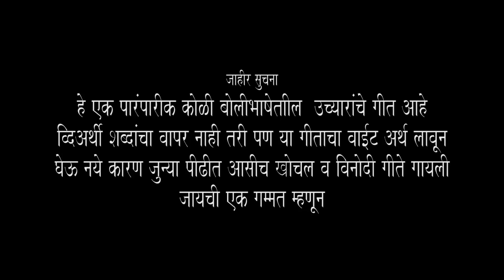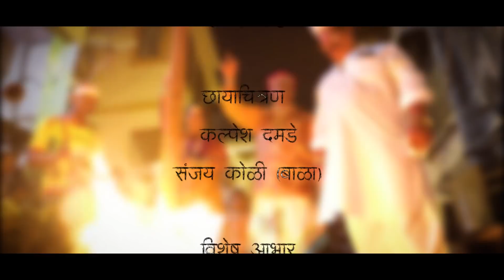HAVLAY HAVLAY DULAT JAY | CHINTAMANI SHIVDIKAR | SOMNATH KOLI | DRAVESH PATIL